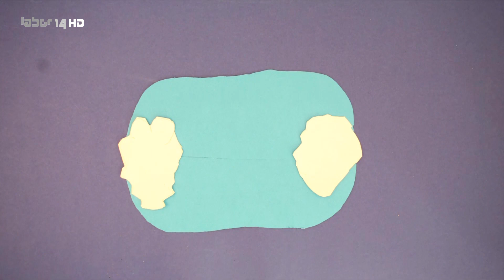Fisch und Pinguin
Der Pinguin rutscht von Eisberg zu Eisberg, plötzlich fällt er ins Wasser…